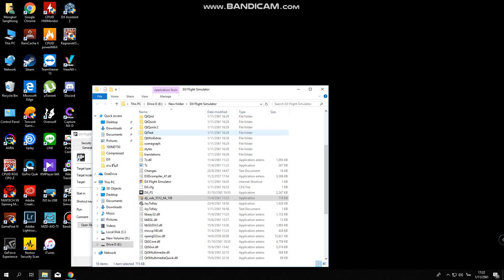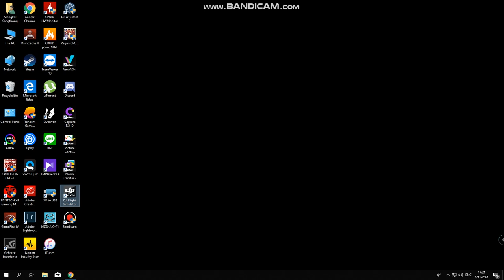How to connect DJI MAVIC Controller to DJI Flight Simulator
There are problems that can be commented under the clip.